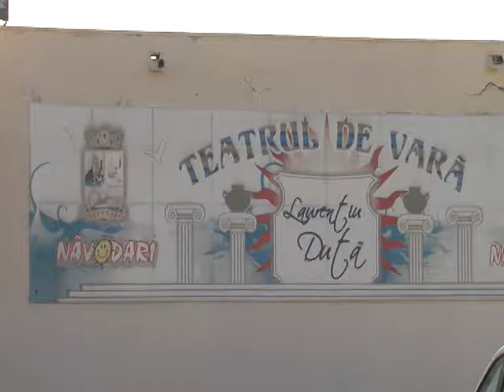Știre Etv - Festival important la Năvodari | 22.07.2016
Copii din toate colțurile țării ajung zilele acestea la Năvodari. Aici va avea loc unul dintre cele mai importante festivaluri de dans din România. Toți cei pentru care dansul reprezintă artă, creație, dar și un mod de viață, vor urca pe scena teatrului de vară din Tabăra Năvodari în perioada 22-26 iulie.